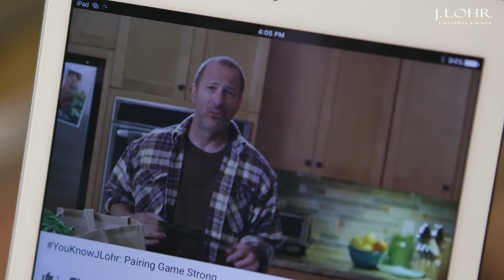Barrels and Ribs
J. Lohr winemakers Kristen Barnhisel and Steve Peck offer their pairing suggestions for Seven Oaks Cabernet Sauvignon.